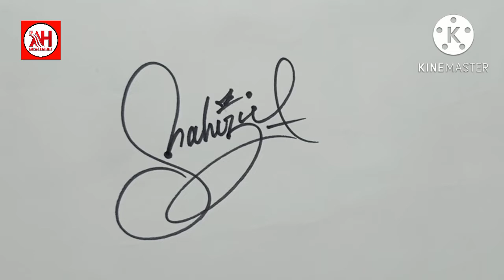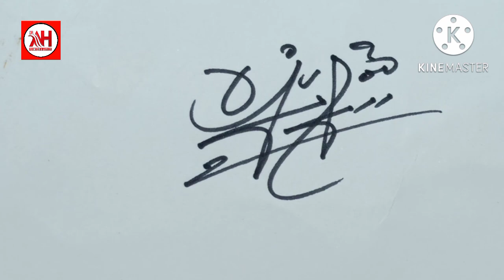Signature of Shahiza styles by Dr.Ali Hassan